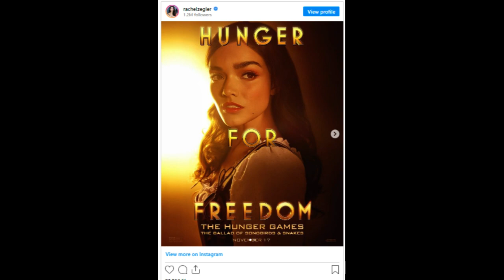Hunger Games’ Prequel Nabs SAG-AFTRA Interim Agreement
The forthcoming prequel in the Hunger Games franchise has landed an interim agreement from SAG-AFTRA ahead of its release next month.

This means that The Hunger Games: The Ballad of Songbirds & Snakes, the Lionsgate feature hitting theaters Nov. 17, can have its onscreen talent promote the film in the coming weeks. Francis Lawrence directs a cast that includes Rachel Zegler, Tom Blyth, Peter Dinklage, Hunter Schafer, Jason Schwartzman, Josh Andrés Rivera and Viola Davis.

The film is eligible because Lionsgate is not part of the Alliance of Motion Picture and Television Producers, which is currently engaged in negotiations with SAG-AFTRA amid the actors strike.Other recent projects to have received an interim agreement for publicity purposes include Bleecker Street’s What Happens Later, A24’s Priscilla and Iron Claw, Neon’s Ferrari and concert film Taylor Swift: The Eras Tour.